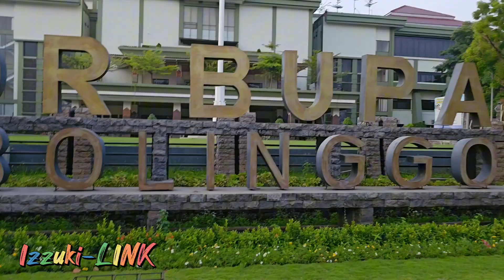Nordic Walking March 1, 2024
Mengawali sebuah kegiatan menjadi ringan dan menyenangkan, apabila bersama sahabat. Mari kita bernordic walking bersama dan ciptakan suasana segar bugar serta selaras untuk kita.

Bismillah